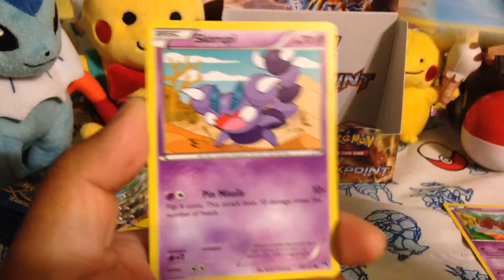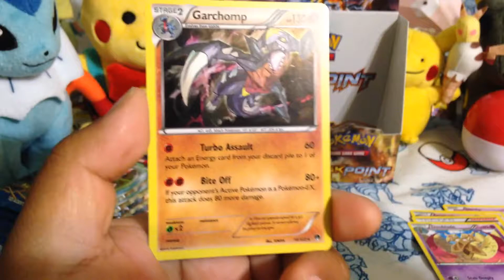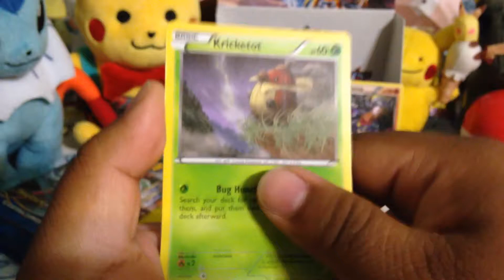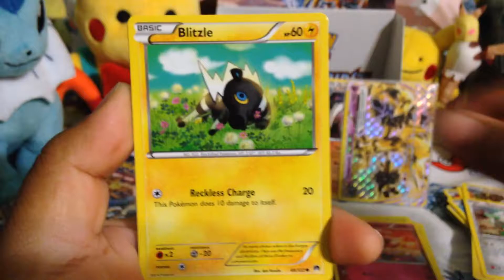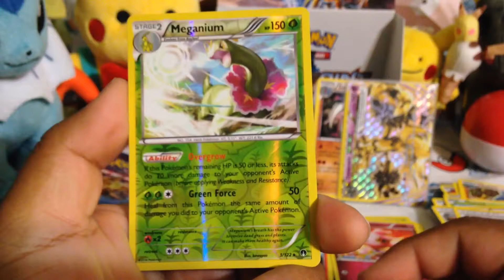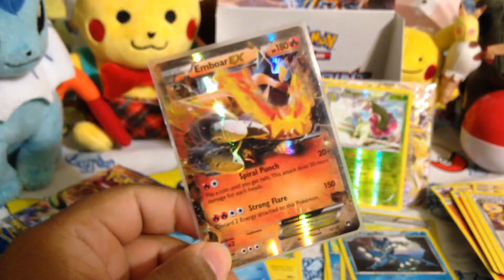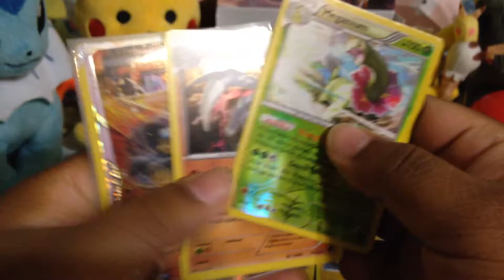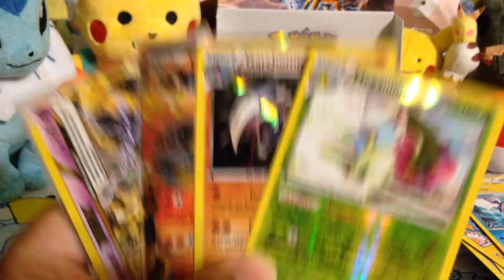Pokemon BREAKpoint Box Battle VS. 8-Bit bboc [Part 3] OH BROTHER!!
This part is definitely POINT heavy!
BUT, will it be enough to beat 8-bbit bboc?!
Watch to see if Milq will deliver a beating of a lifetime!
Or watch as he gets CRUSHED by 8-bit bboc's Pixel Army!!